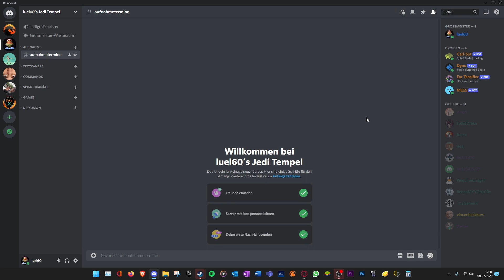DER 2. ORDEN || #008 Pokeone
Wir bereisen verschieden Regionen wie Kanto oder Johto und fangen vieile Pokemon nach dem Prinzip: Gonna Catch them all